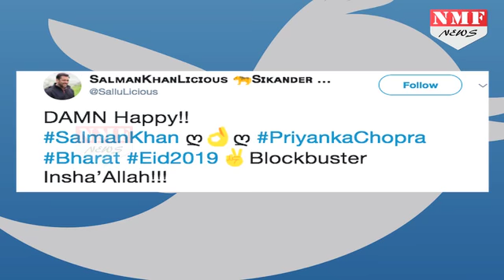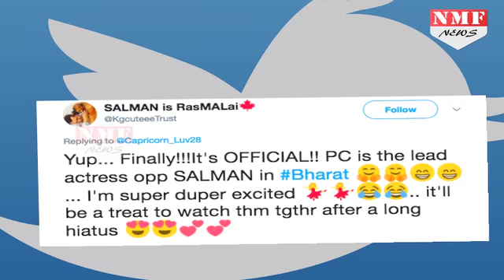‘Bharat’ के लिए Salman - Priyanka ने मिलाया हाथ , तो Twitter पर Fans ने कहा — ‘क्या बात..’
Bharat featuring Salman Khan and Priyanka Chopra is the remake of the South Korean film, Ode to my Father. Salman and Priyanka have earlier shared screen space in movies like Mujhse Shaadi Karoge, Salaam-E-Ishq and God Tussi Great Ho. Their chemistry  was well appreciated and it will be interesting to see them back together for Bharat. Now that the news is confirmed, fans cannot wait to see the two recreate the magic onscreen.